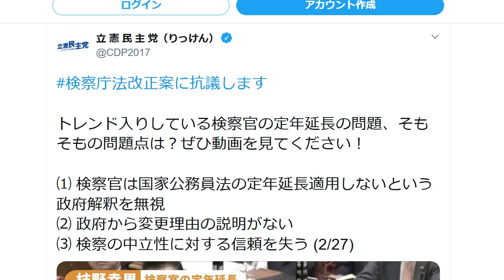立憲民主党・枝野幸男に特大ブーメラン 「検察庁法改正案に抗議します」で